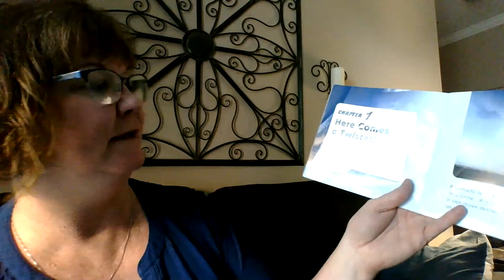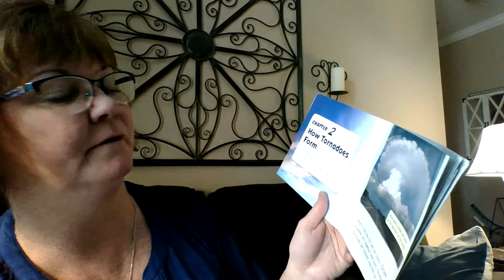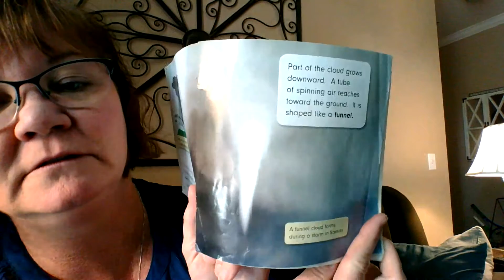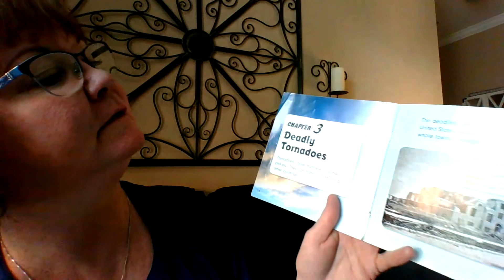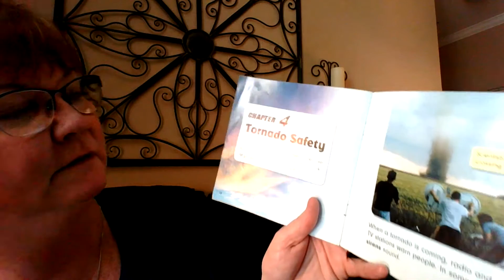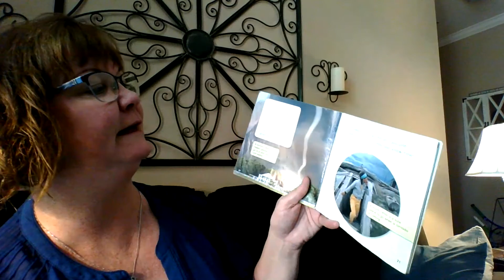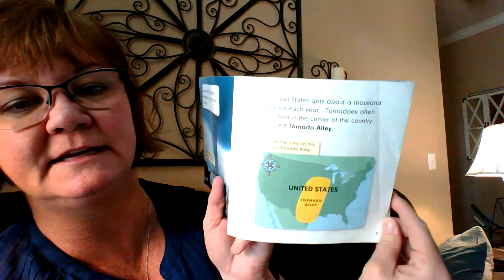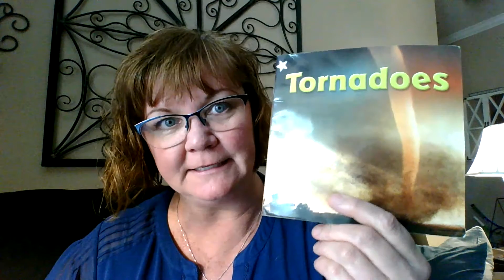Tornadoes written by: Jim Mezzanotte read by: Ms. Freitas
Hello, and thank you for coming to read with me! I am excited about this book! Tornadoes! I love to learn and hearing all about Tornadoes is so cool! I heard a lot of vocabulary I haven't heard in a long time! I love to learn and I hope I never, EVER want to stop! Thank you to our author Jim Mezzanotte for informing and teaching us about Tornadoes! Yippee! It is also testable...the quiz # is 132588. Enjoy!